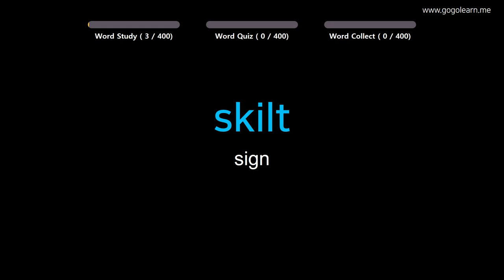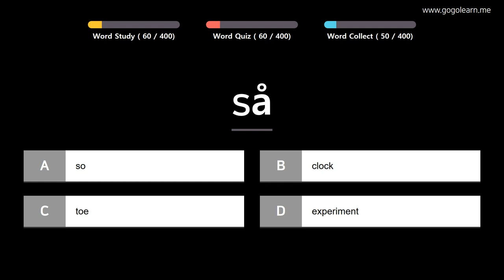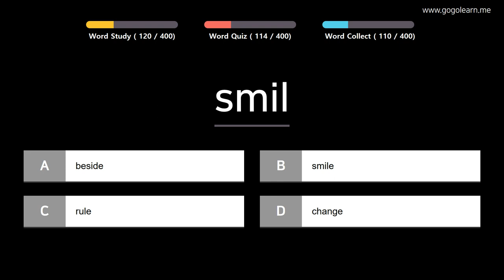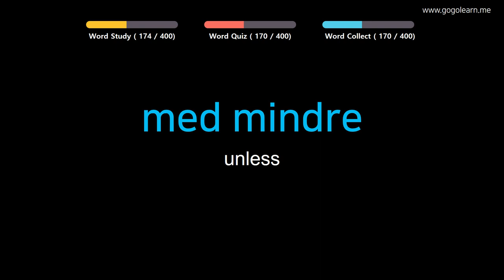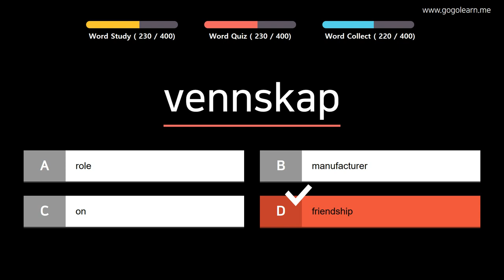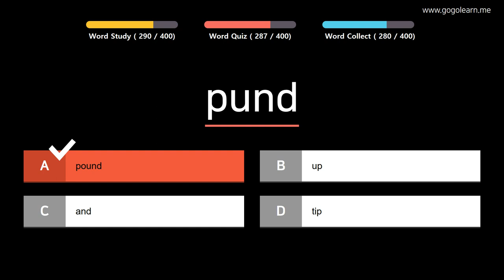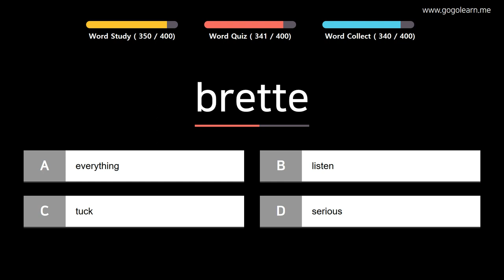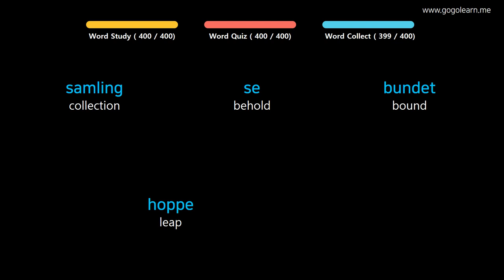Learn Norwegian |Part 10: Norwegian Vocabulary For Student | Golearn